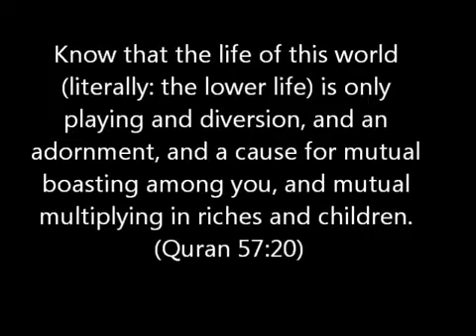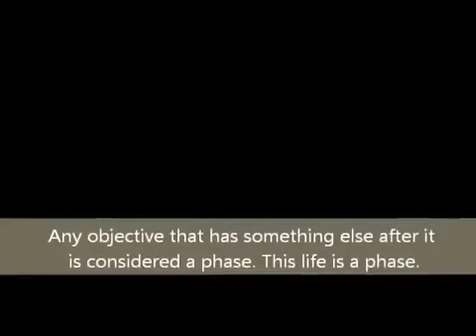Shaarawi (The Life of This World) شعراوي الحياة الدنيا English Subtitles